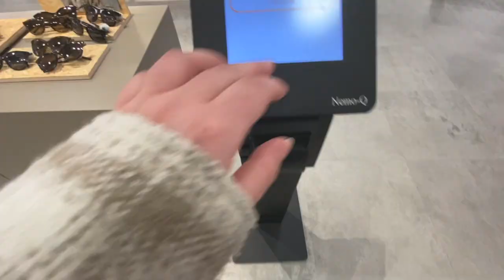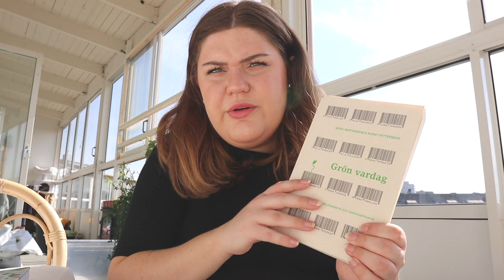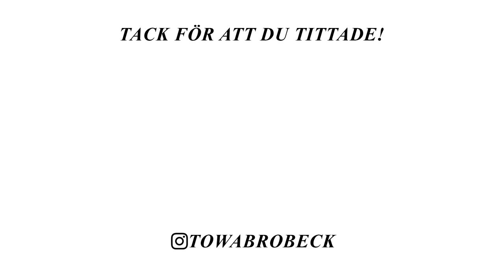EN DAG I MITT LIV VLOGG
Idag får ni hänga med i en dag i mitt liv där jag bland annat hämtar mina nya glasögon och busar mig❤️